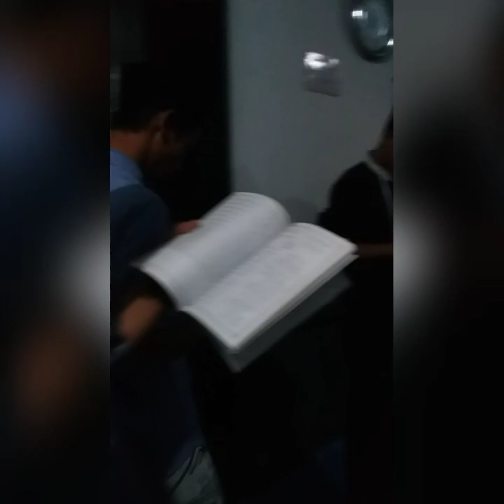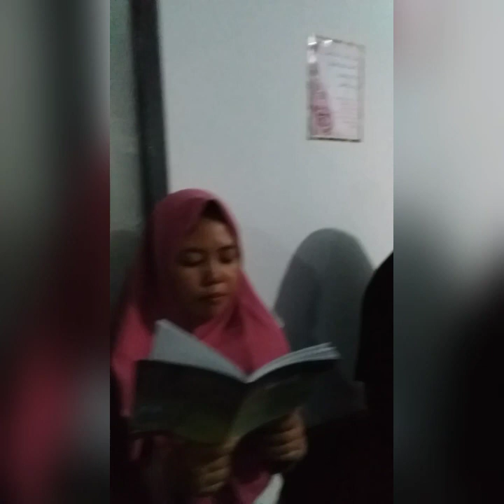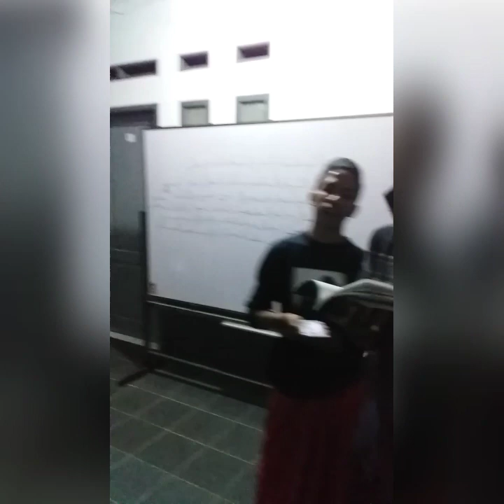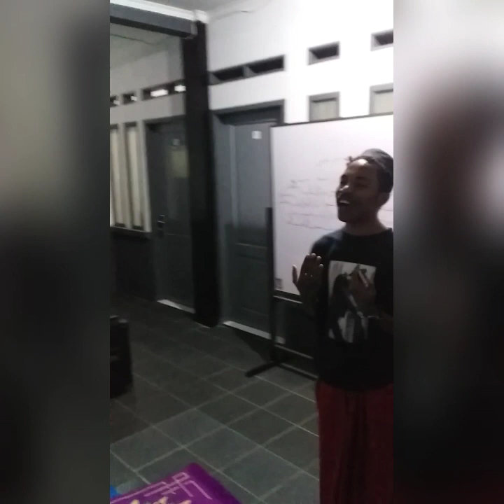Gomlay 2 Bersholawat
Shalawat dan pembacaan Barzanji oleh seluruh santri pesantren bahasa arab gombong layang uin sunan gunung djati bandung.